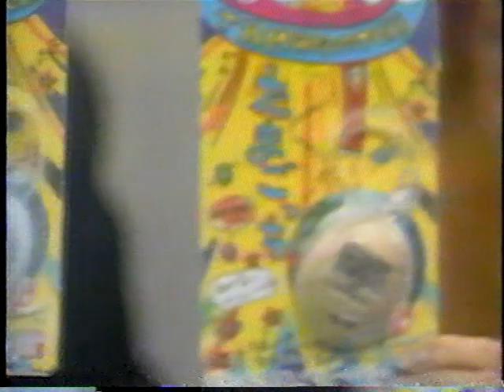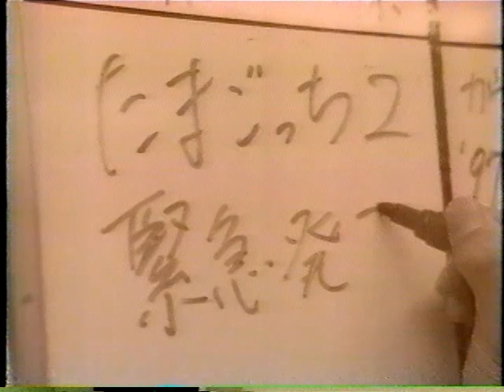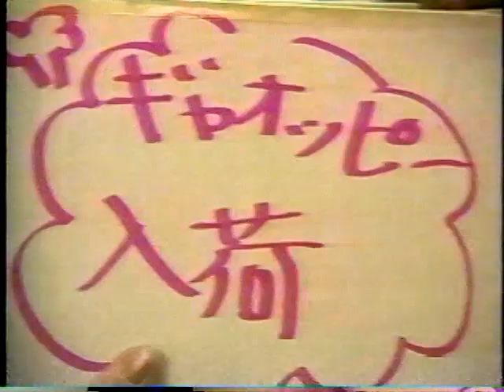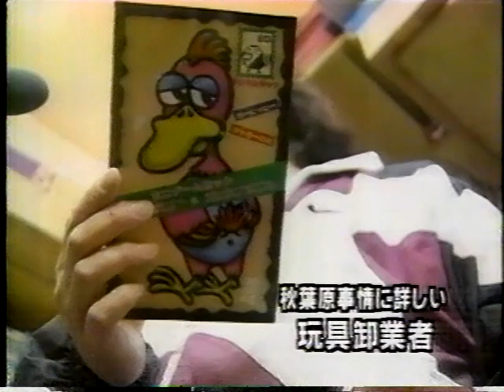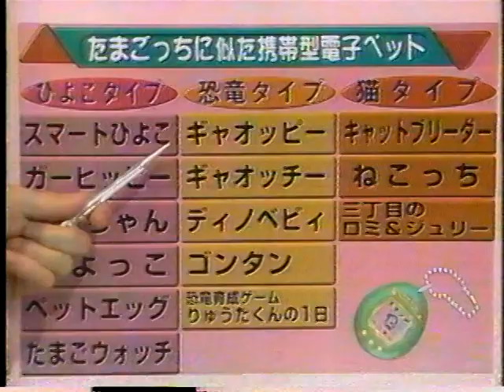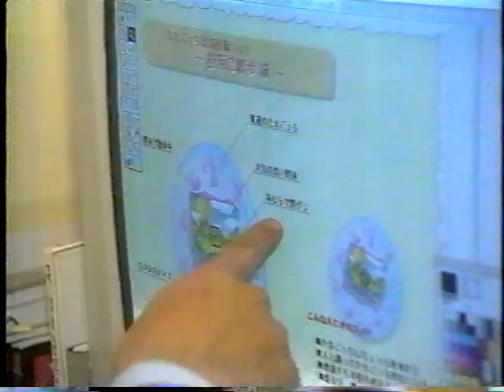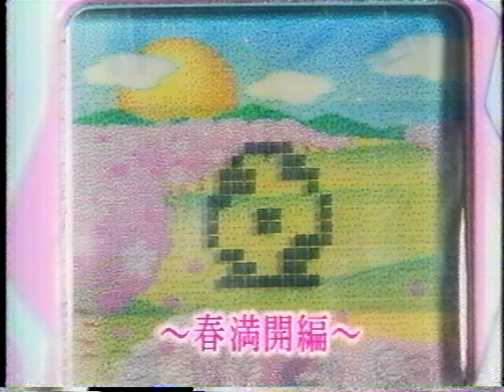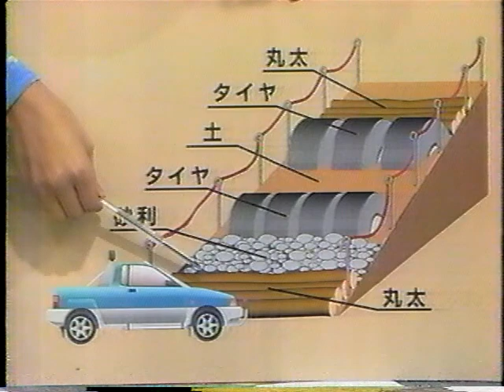トゥナイト２ 1997年4月9日 たまごっち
テレビ朝日で放送していた番組です。

テープの状態が悪いのでノイズ多めです